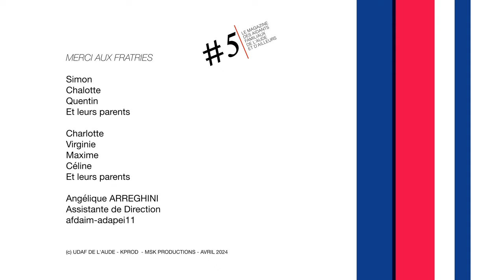Le magazine des aidants de l'Aude et d'ailleurs #5 : La fratrie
Ce Magazine des aidants est libre de droit et peut être partager sur toutes plateformes ou sites web de toutes institutions privées ou public, sur les réseaux sociaux professionnels  de toutes structures ou ou personnels de tout citoyen voulant participer à ce partage d'informations.
Le "Mag des aidants de l'Aude et d'ailleurs..." est une production MSK-KProD, portée par le collectif SIAFF de l'Aude.